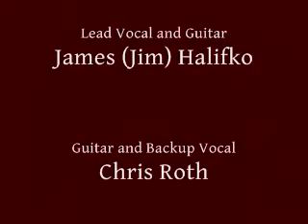Call Them Forked River Mountains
Call Them Forked River Mountains the hill in Ocean County Pine Barrens that are still wilderness.